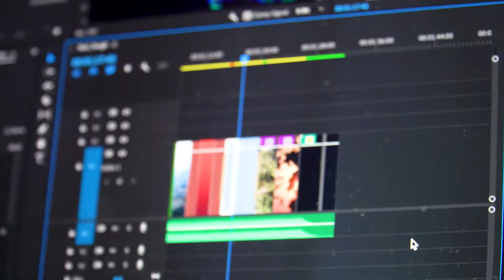Artist Profile -- Sean Jordan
This short film goes behind the scenes at Lonely Frog Studio, and shares its backstory, from owner and filmmaker, Sean Jordan.